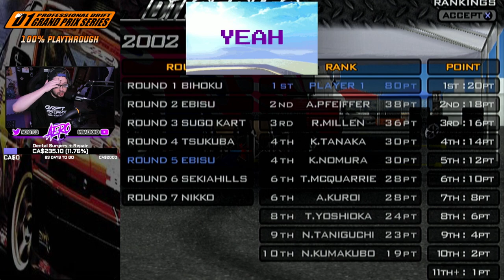Let's Play: D1 Grand Prix (PS2) 100% Playthrough (Part 1)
on March 29, 2023.

My playthrough of D1 Grand Prix for the PlayStation 2. All VoDs will be cut of intros/outros and archived here!

Noticed a weird cut? Maybe a part of this LP is missing? YouTube's copyright detection isn't perfect. Check my collections page on Twitch for all of the uninterrupted/unmuted VoDs.

SUPPORTERS
NEXT LEVEL RACING